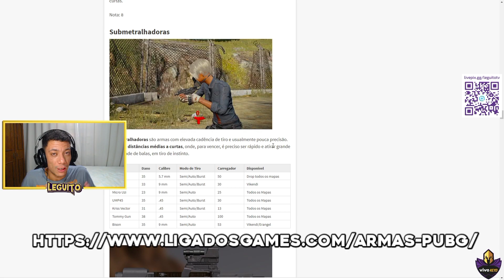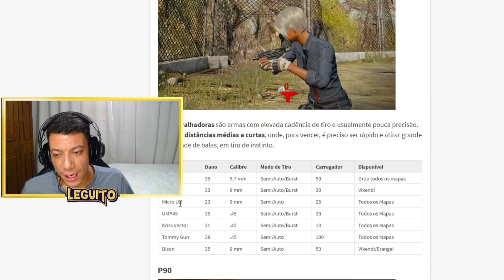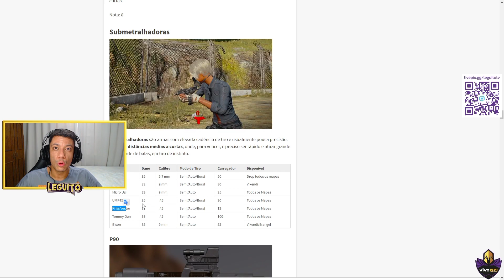PATCH NOTES SMG - UMP45, THOMPSON, PP-19 BIZON, VECTOR E UZI [PUBG MOBILE ATUALIZAÇÃO]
👉🏽 Gostou do conteúdo? Saiba que esse conteúdo é apenas uma FRAÇÃO DO QUE VC REALMENTE PRECISA PARA DESENVOLVER SUA JOGABILIDADE e se tornar o melhor entre seus amigos, seja na casual ou no competitivo! Para ter acesso ao conteúdo completo, adquira já o TREINAMENTO INTENSIVO DE PUBG MOBILE e encontre em um só lugar todas as informações que vc precisa pra se tornar um PRO PLAYER!

🟠 PQ VC DEVE COMEÇAR A USAR A BIZON EM VEZ DA UMP45 COMO ARMA DO FRENTE NO PUBG MOBILE
Fala galera, aqui quem fala é o Leguito, sou treinador de PUBG MOBILE e sejam bem vindos a mais um vídeo.

🟠 PATCH NOTES melhorias das armas de fogo
- Aumentarm a dispersação maior de tiros da ump45
- Aumentaram o dano básico e velocidade do disparo da thompson
- Aumentaram a cadência de tiro da pp19
- Redução de dano da uzi e vector

PUBG MOBILE é um Battle Royale para celular criado de forma independente pelo Lightspeed & Quantum Studios, da Tencent Game, e licenciado oficialmente pelo PLAYERUNKNOWN’S BATTLEGROUNDS. Ele foi lançado globalmente em março de 2018. Criado com o Unreal Engine 4, o PUBG MOBILE se concentra na qualidade visual, nos mapas, na sensação ao atirar e em outros aspectos para oferecer uma experiência de combate em estilo Battle Royale completa e surreal. Cem jogadores pousam no campo de batalha para uma jorxnada intensa e divertida. Cada um precisa buscar suprimentos para sobreviver e explorar ao máximo o potencial do terreno do mapa, os veículos e itens para que sua equipe seja a última a sobreviver no campo de batalha. Segure a emoção e não baixe a guarda conforme a área de jogo vai diminuindo. Os jogadores têm muitos mapas disponíveis para escolher: Erangel, Miramar, Sanhok, Livik e muito mais. Não se esqueça das mecânicas variadas que você pode explorar! Até hoje, o PUBG MOBILE não se resume a ser apenas um jogo, é um ponto de conexão para vários jogadores do mundo todo, além de ser uma marca que encoraja todos a aproveitarem a vida ao máximo.

Pesquisas relacionadas;
PUBG
PUBG MOBILE
PUBGM